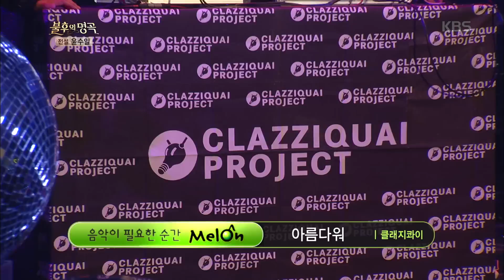불후의명곡 - 클래지콰이, 완벽 하모니 ´아름다워´.20160430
클래지콰이, 완벽 하모니 ´아름다워´